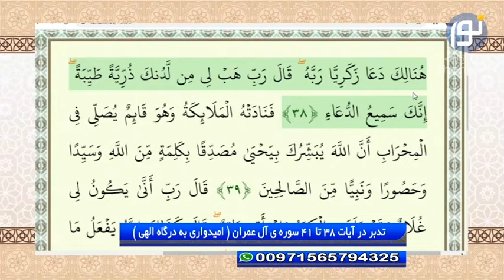امیدوار بودن به درگاه الهی ، درسی از دعای زکریا علیه السلام